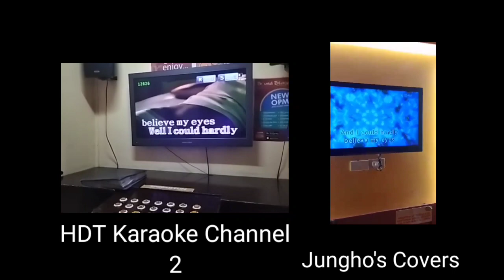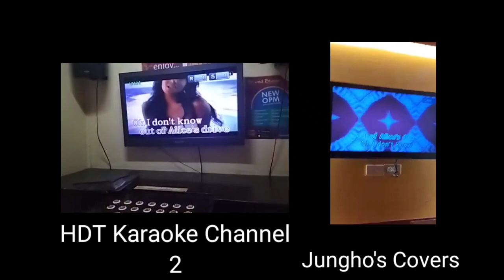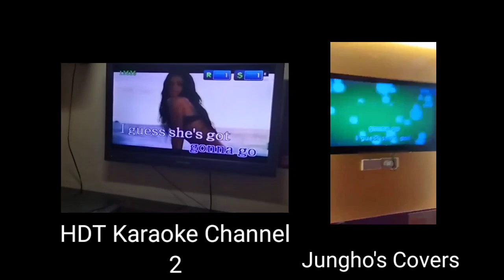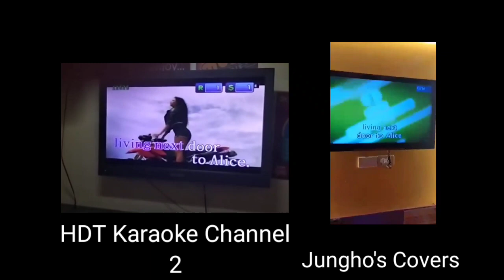Smokie - Living Next Door To Alice (Karaoke Cover Comparison)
Credit To: @theganadofighter